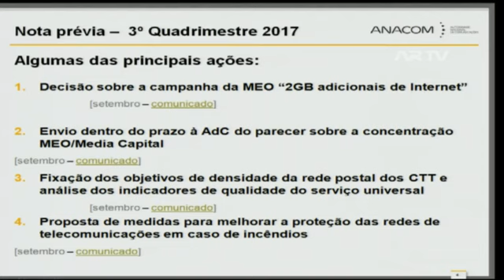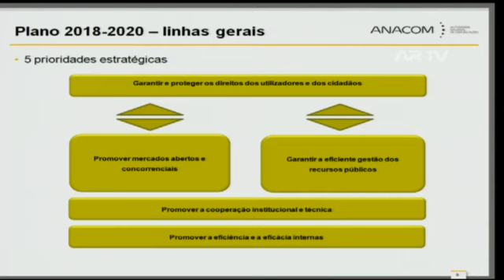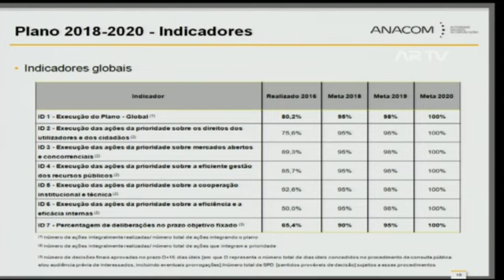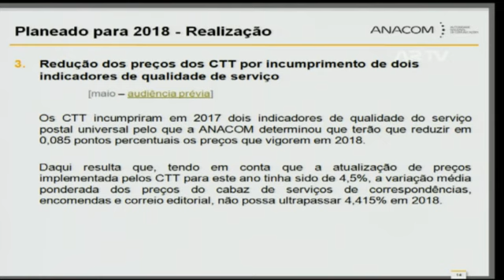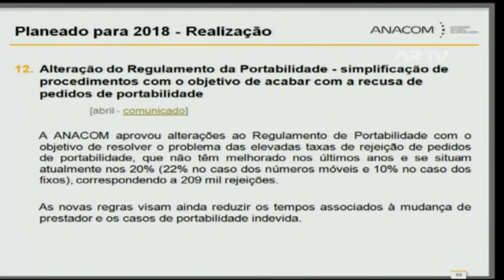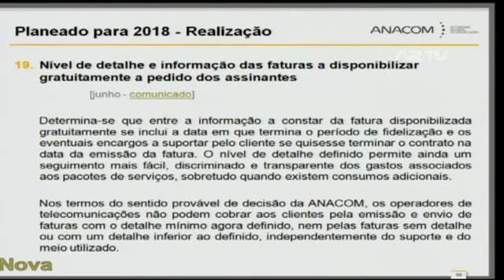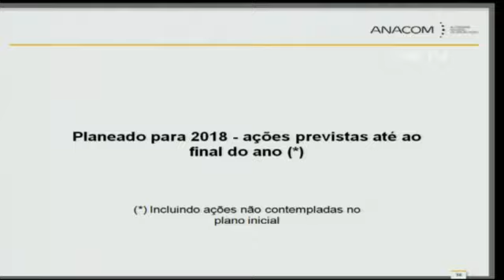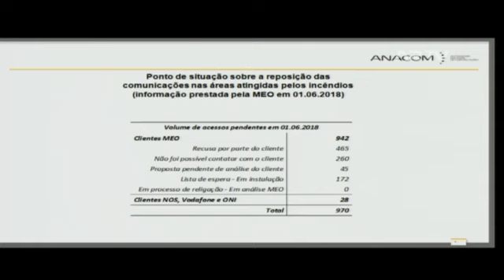ANACOM em audição no Parlamento - 06.06.2018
Intervenção do Presidente da ANACOM, João Cadete de Matos, na audição parlamentar promovida pela Comissão da Economia, Inovação e Obras Públicas, a 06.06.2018.